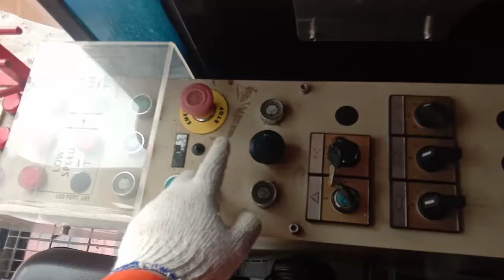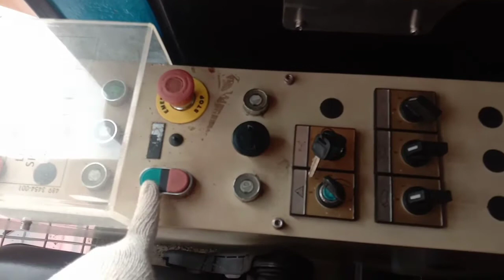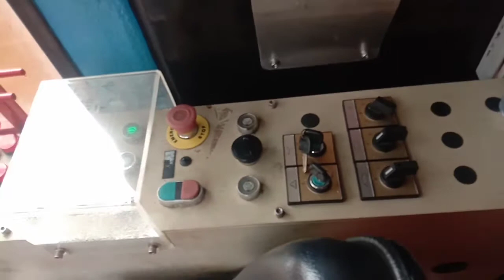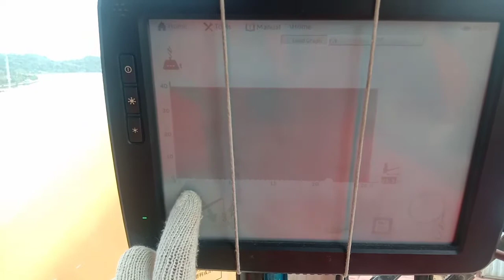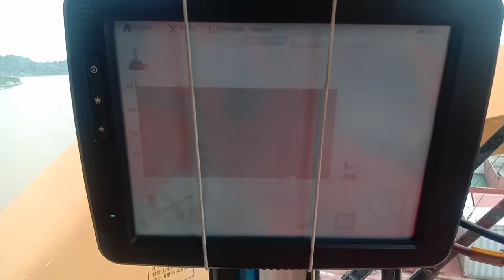Cara pengoperasian crane macgregor kapasitas 40 TON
Cara pengoperasian crane macgregor